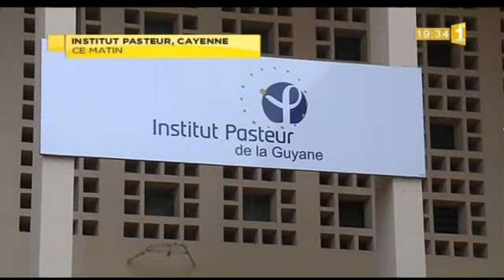Cayenne à la pointe sur les hantavirus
L'Institut Pasteur de Cayenne est une référence nationale en matière de lutte contre les infection à hantavirus, du même type que celles détectées sur les touristes du parc Yosemite en Californie. Reportage de Guyane 1ere.